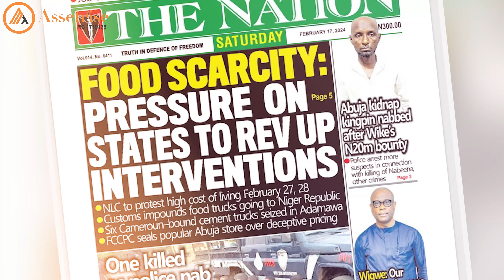CREATE SUSTAINABLE INCOME WITH AGRICULTURE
Assetrise Limited stands out as a pioneering force in the field of Agro Real Estate, consistently spearheading innovative projects that seamlessly integrate real estate and agriculture, harnessing the country's vast agricultural potential. With our flagship project, Palmrich Estate, we have transformed more than 6,000 hectares of land in strategic locations like Ibadan, Oyo State, Ado Odo Ota, Ogun State, Epe, Lagos State, Nigeria, amongst others into thriving oil palm plantations offering our investors passive income and an exceptional opportunity to diversify their portfolios and capitalize on the ever-expanding market for palm oil.

In addition to palm oil production, Assetrise in collaboration with the Flap Multipurpose Co-Operative Society launched the Eko Yams Project to promote food security and indigenous food production. Partnering with the International Institute of Tropical Agriculture (IITA), Assetrise Limited has successfully cultivated more than one million tubers of yam through the Eko Yams 1.0 to 2.0 projects. The ongoing Eko Yams 3.0 project aims to produce more than five million yam tubers in Lagos.

Our Agro initiative also encompasses the cultivation of staple crops like Cassava and Corn as well as vegetable crops such as pepper and tomato. Utilizing advanced technology, we maximize yields while minimizing environmental impact. With over 3,000 plants thriving in our fields, we demonstrate our commitment to sustainable agriculture, providing our clients with long-term solutions to wealth creation

To learn more about our products and service, or call/chat 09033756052